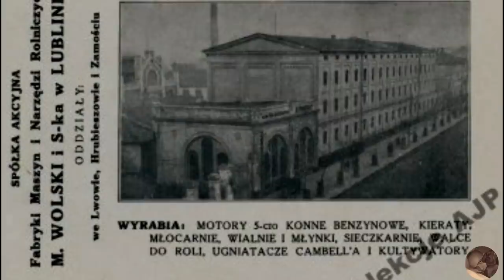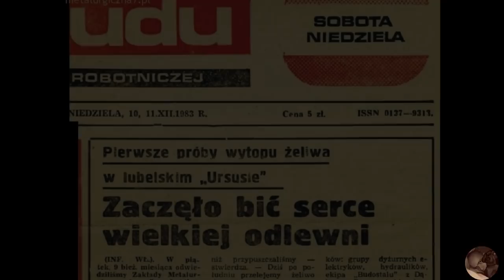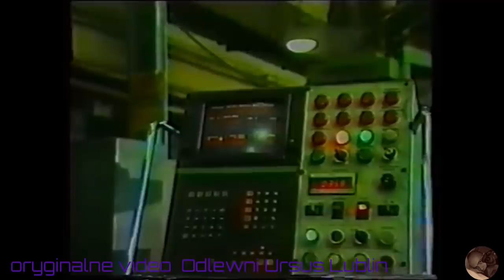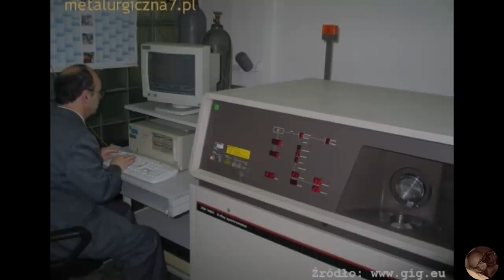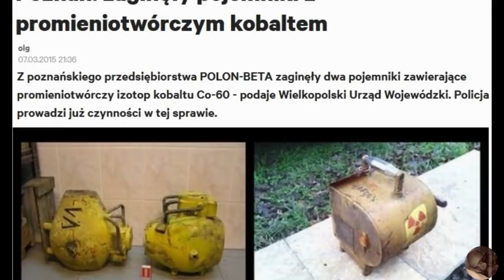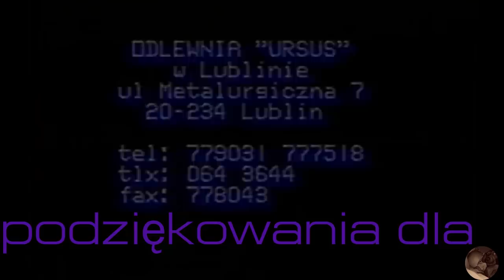Odlewnia Ursus Lublin - największy dach w Europie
Film powstał dzięki wsparciu gdzie znajdziecie więcej ciekawostek :)
Na początku lat 90 tych XX wieku Lublin mógł pochwalić się największą i najnowocześniejszą Odlewnią w Europie, rozmiar budynku hali głównej mógł pomieścić niemal cały Ogród Saski, ogromne piece hutnicze o masie 90 ton.
Zużycie prądu dwukrotnie przewyższające zapotrzebowanie Lublina na elektryczność.
110 ton stali, z której zbudowana była główna hala to tyle samo co jeden z drapaczy chmur World Trade Center .